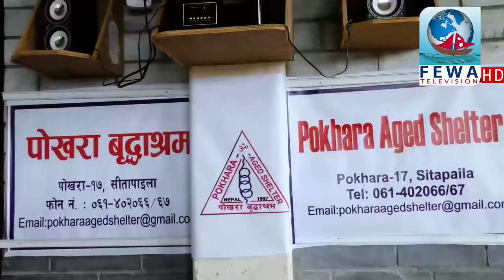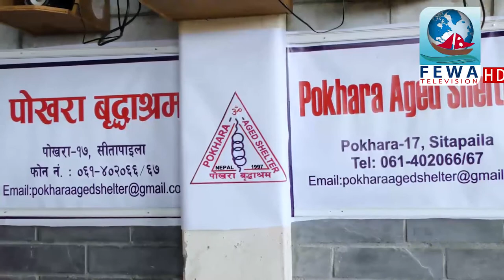बृद्धबृद्धालाई सहयोग गरी मनाइयो नर्सिङ दिवस Nursing Day